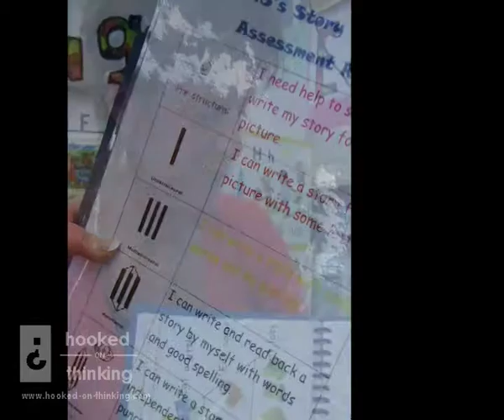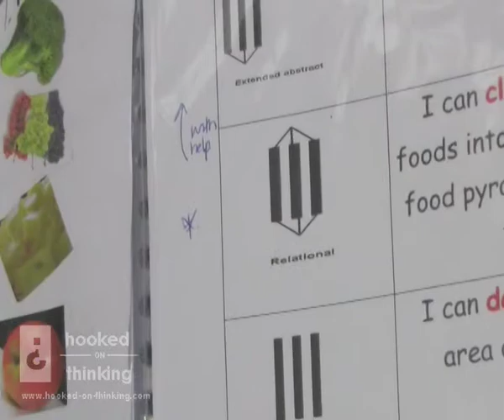SOLO Taxonomy: Co-construction of assessment rubrics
A Hooked on Thinking Video. Sue Schuler from Glenholme Primary School in Rotorua shares how her students are co-constructing self-assessment rubrics using the differentiated learning outcomes in SOLO Taxonomy.   Hooked-on-Thinking.